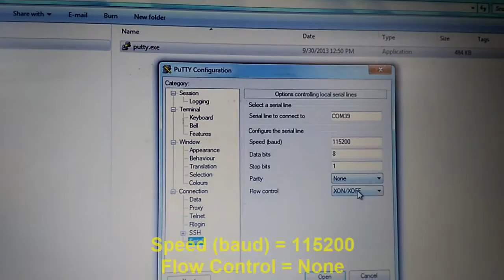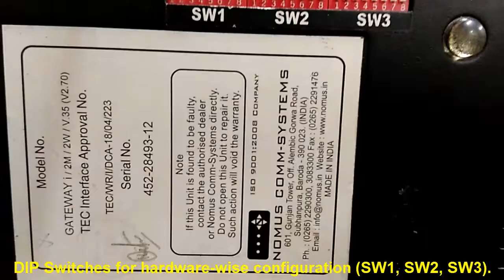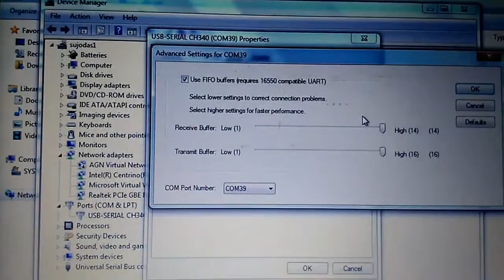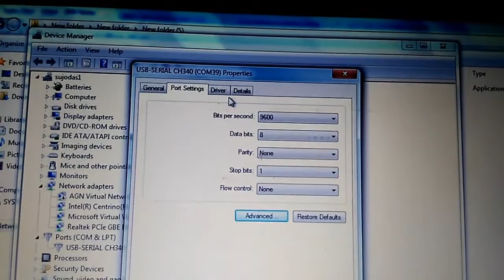CCNA 18_Troubleshooting Console Connectivity on Gateway Leased Line Modem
CCNA Networking Tutorials-

I'm Sujoy and today I'll show you how to troubleshoot console connection on Gateway Leased Line Modem. And many other tricks of the trade, listed below.

Topics Explained-
1. Physical overview of Gateway leased line modem
2. Location of ethernet console port
3. Connecting console cable to ethernet console port
4. Connection with laptop with usb-to-serial adaptor
5. Configuration on Putty or HyperTerminal for serial connectivity
6. How to change baud rate and flow control of serial port
7. CLI prompt of Gateway leased line modem
8. How to see running-config of Gateway leased line modem
9. How to use DIP swiches to configure modem
10. How to open Device Manager from cmd - command prompt
11. How to configure serial port from Windows Device Manager - full tutorial
13. Troubleshooting steps of serial connectivity for Cisco,Nortel,Juniper,Avaya,Gateway,Radware,Checkpoint.
14. Boot sequence of Gateway leased line modem

That's it for now! How is the video? Let me know.
I've uploaded videos on -
1) Statistics,
2) Numerical Methods,
3) Calculator Tricks for Exams
4) Business & Financial Mathematics,
5) Operations Research(OR),
6) Computer Science & Engineering(CSE),
7) Electrical Engineering,
8) Life Hacks!
9) CCNA Networking,
10) Android Application Reviews,
11) India Travel & Tourism,
12) Street Foods,
and many other topics.